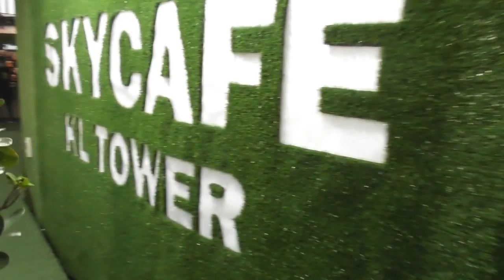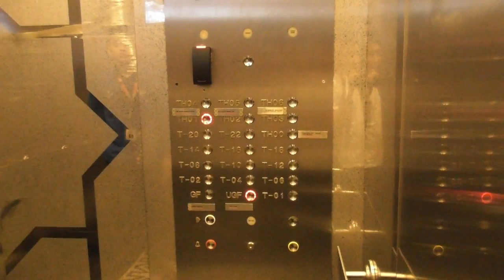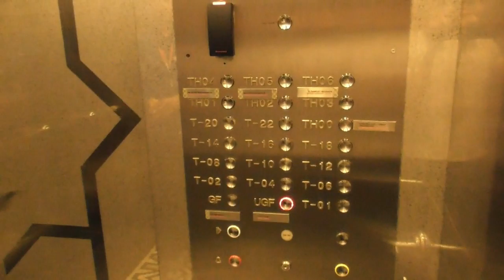KL TOWER 2019 HARGA TIKET 99RM SETARA DENGAN 3RATUS RIBU RUPIAH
BILA Q DAH PENAT SANGAT Q SLL BUANG PENAT Q DISNI